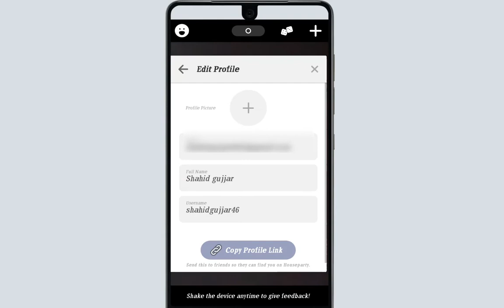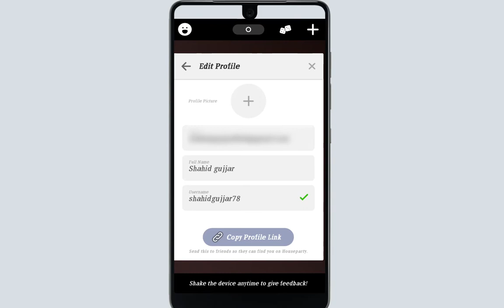How to Change Username Houseparty Account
Hi Guys
more...

Voice :--
Shahid Nawaz
SUPPORTING